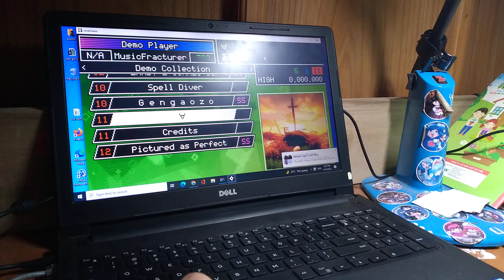[vivid/stasis] \-/ bởi AAAA [FINALE 11 - First Try 2 Miss]